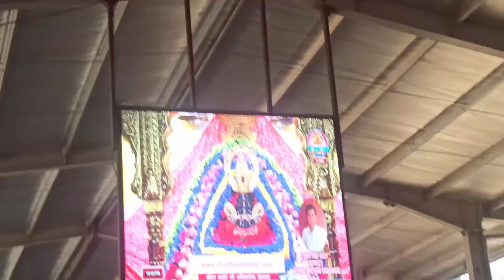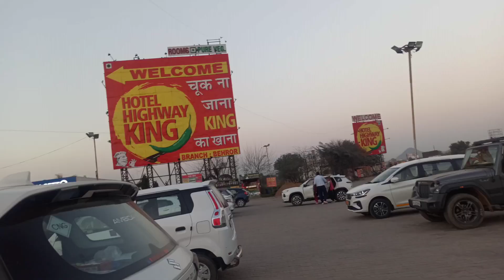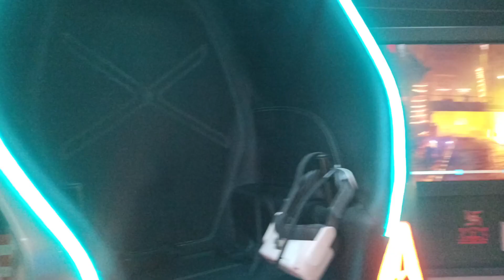Khatu Shyam Vlog | One Day Trip | Family Time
Hello everyone!!!
I am back with the another video. Ths video is going to be amazing.  Watch this video till end..